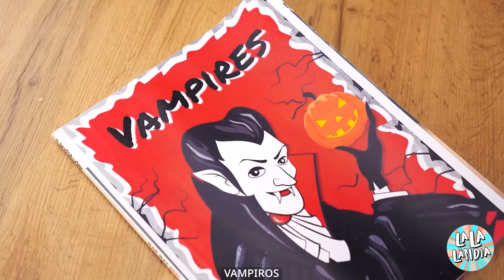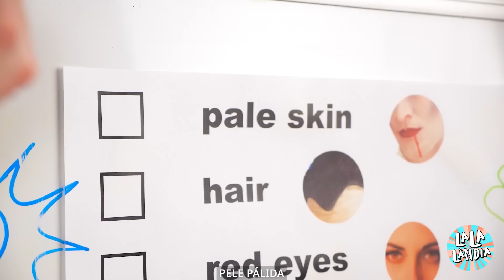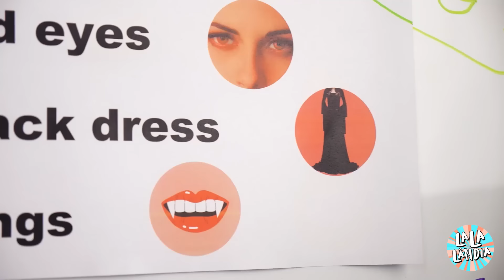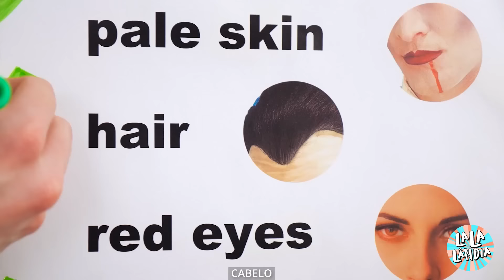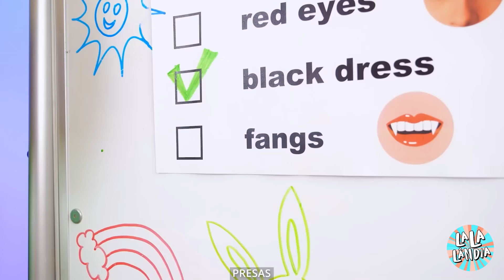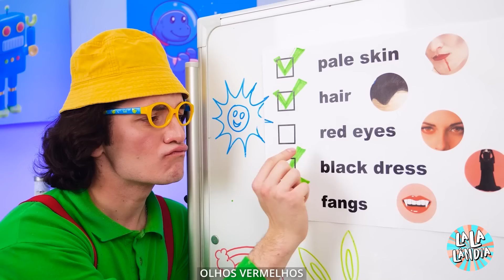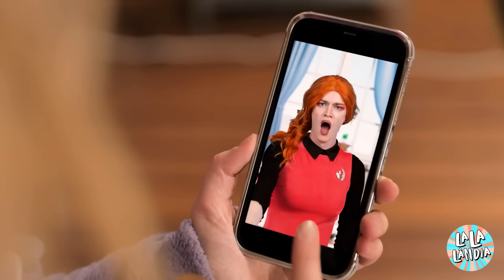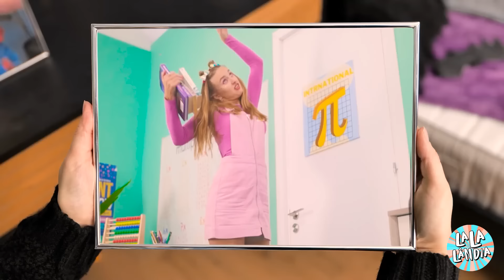Barbie se tornou uma noiva vampira para Ken! 👰🏻‍♀️ *FIM INACREDITÁVEL* La La Life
Mergulhe em uma história de amor e presas em nosso mais recente vídeo, no qual Barbie passa por uma transformação inacreditável para se tornar uma noiva vampira para Ken! Veja como a Barbie entra no misterioso mundo dos vampiros, combinando seu estilo icônico com um toque de sobrenatural. Essa mudança dramática levará a uma história de amor eterno com Ken ou terá uma reviravolta inesperada? O final o deixará absolutamente encantado! Aperte o play para participar dessa jornada hipnotizante e não se esqueça de curtir, se inscrever e tocar o sino para mais histórias extraordinárias.